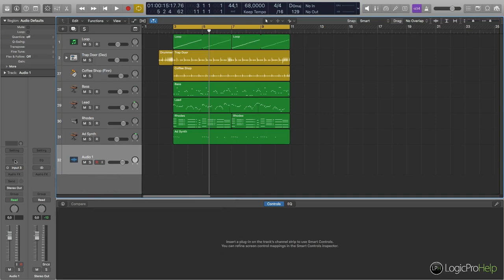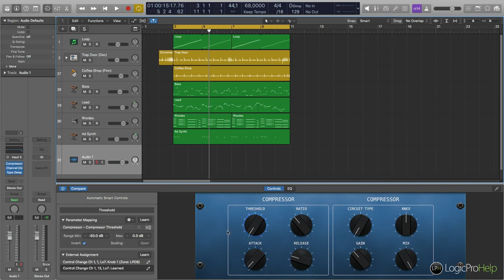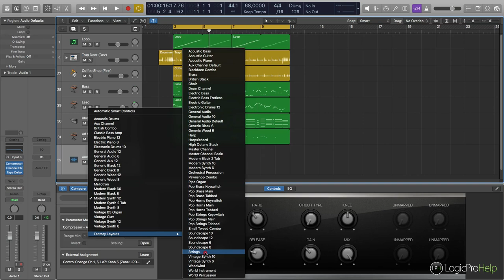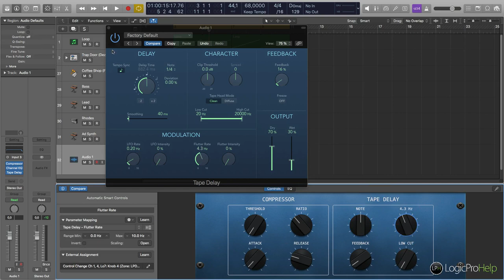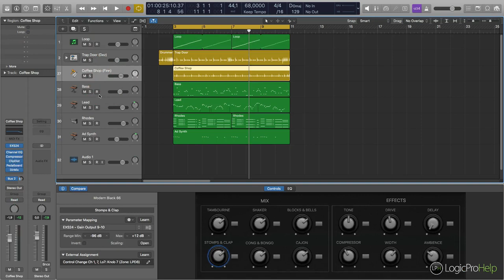Как работать со Smart Controls в Logic Pro X [Logic Pro Help]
Как работать со Smart Controls в Logic Pro X.